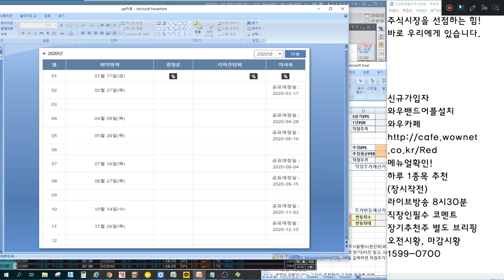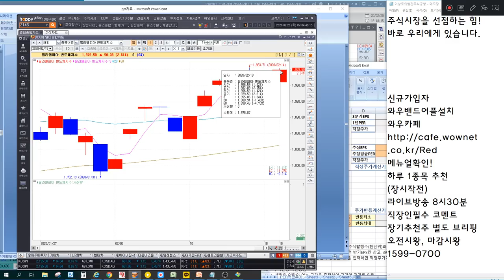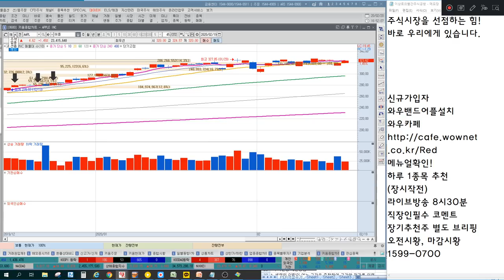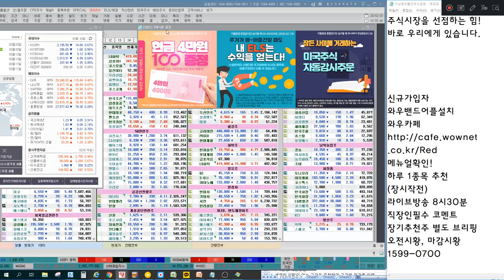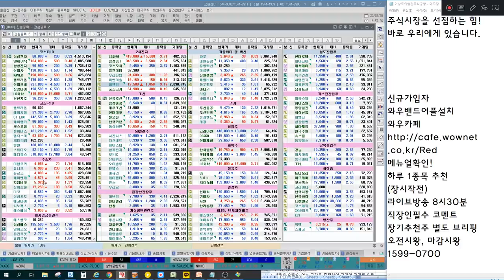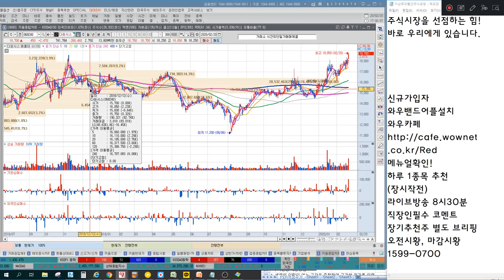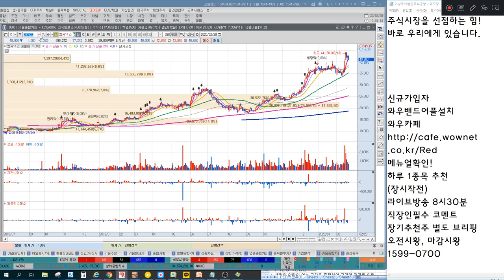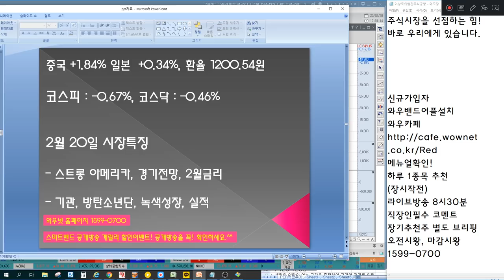디피씨,키이스트 BTS관련주 아직 시작안했다? 엠씨넥스,캠시스,카메라모듈,에스엔유,필옵틱스,OLED장비 폴더블효과? 전기차관련주 대장은 전지장비? 언론에 나오지않는 특별한 마감시황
2016년 8개월간 303%의 수익률 신화
2018년 머니투데이방송 6개월 수익률 140%돌파

2월 20일 장마감후 꼭 알아야할 주식 마감시황과 내일장 관심주 5선 지금 확인하세요~

- 스트롱 아메리카, 경기전망, 2월금리
- 기관, 방탄소년단, 녹색성장, 실적